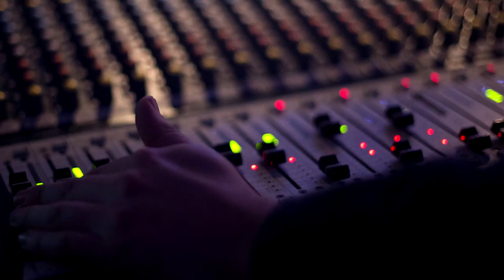VideoNews EL-Stacjowy Wakacyjny - 2019.08.14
Dzisiaj o kończących się wakacjach, o CEMF i o wakacyjnym zwiedzaniu...

Muzyka w tle:
ᴘₒʟʏɢʟᵒᴛ - Stakeout And Chase